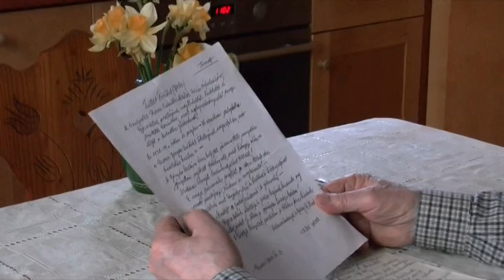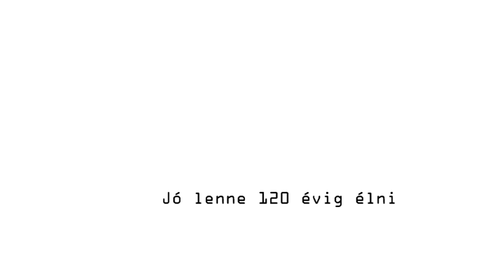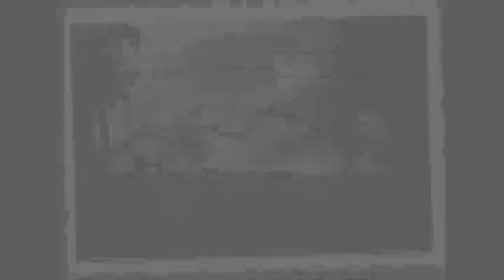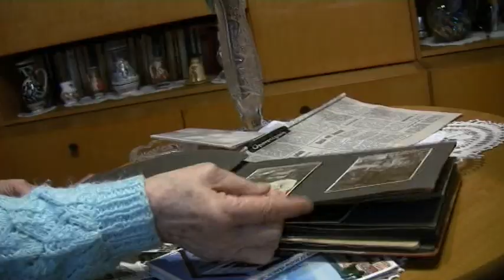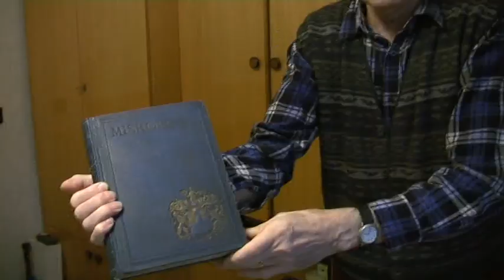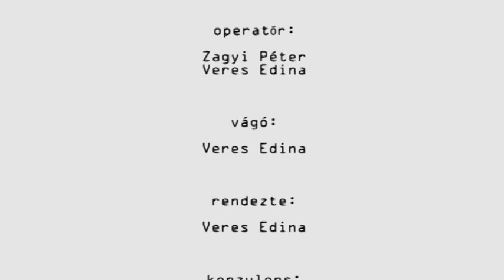Jó lenne 120 évig élni (szakdolgozat- és projektfilm)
A dokumentumfilm 2010-ben a Perecesi Bányász Kulturális Egyesület, az Észak-keleti Átjáró KH Egyesület és az Új Bányamécs Baráti Kör közös, „Horizonton..."- Perces térben, másképpen nevet viselő projektjének részeként készült el.

A film egy 89 éves, a perecesi szabadtéri színpad egykori primadonnájáról készült portré. Nem egy teljes élettörténetet mutat be, csupán annak egyes szakaszait tárja fel, a visszaemlékezéseken keresztül ugyanakkor kibontakozik az országos hírű perecesi színjátszás első szakasza, s Pereces-bányatelep múltjának egy-egy szelete.

Rendezte: Veres Edina
Operatőr: Zagyi Péter
Vágó: Veres Edina